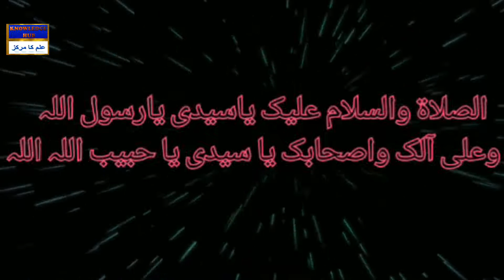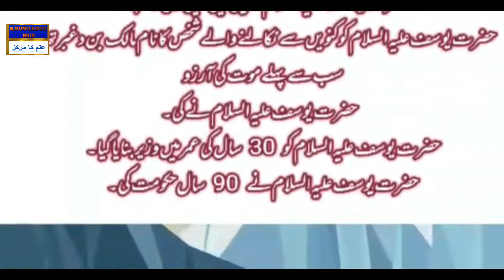Prophet Hazrat Yaqoob AS || Yaqoob O Yousaf AS || Age || History || Information || KNOWLEDGE HUB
Assalam O Alikum!

Yaqoob O Yousaf AS  Age
Hazrat Yaqoob AS